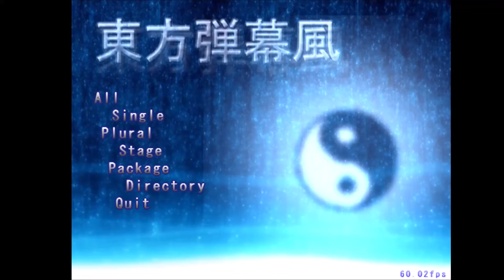Bullet Hell Artistry #3: Imperishable History by Akemi Yume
0:00 the
0:26 rei
8:35 ma
16:40 bonus